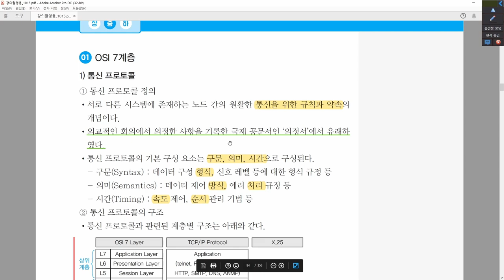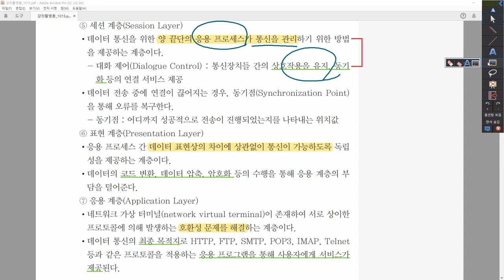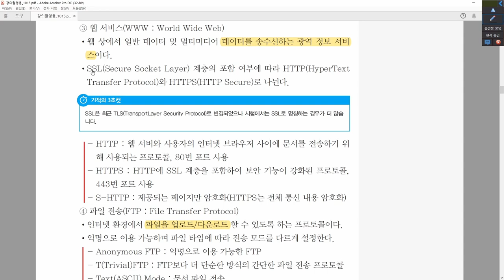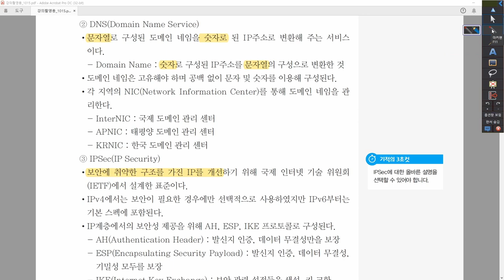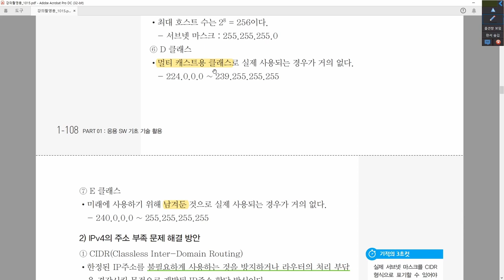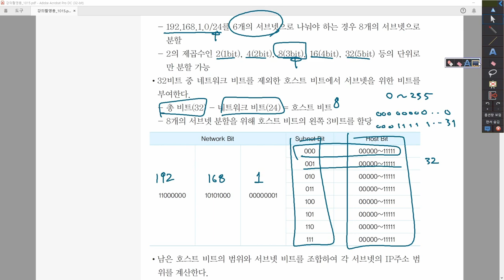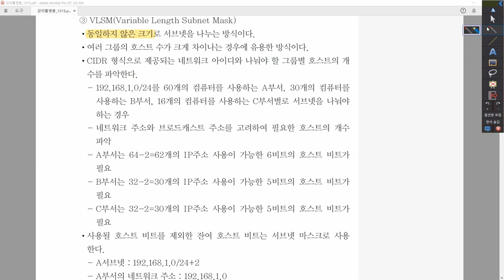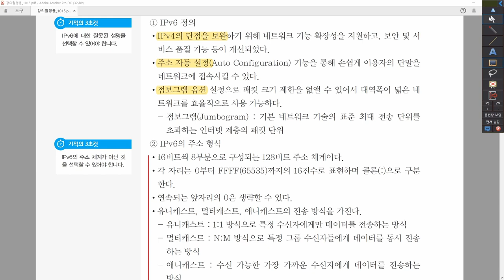[정보처리산업기사_실기] 1-3-3. 통신 프로토콜